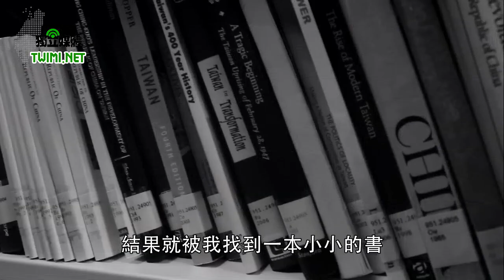台灣英雄史明紀錄片「革命進行式」發表記者會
由立法委員姚文智擔任製作人，紀錄片名家陳麗貴執導，魅力台灣推廣協會出品的台獨運動老將史明的紀錄片，「革命進行式（Su Beng-The Revolutionist）」今天（1/21）舉辦上映記者會，製作人姚文智、導演陳麗貴，與高齡97歲的片中主角史明都親自出席。

史明表示，他從來沒想過自己會成為電影的主角，這是他一生最高的榮耀，最光輝的時刻。史明說，他從年輕抗日，到了中國看到中國欺騙式的革命，回到台灣看到台灣有獨特的生活，獨特的文化，認為台灣應該要獨立才能進步。對於片中提到他的愛情故事，史明說兩人交往從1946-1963年，從中國一起回到台灣，之後又分別前往日本。

史明說，他在日本開了小攤子做生意，賺的錢都匯回台灣從事革命運動，女方對於兩人的未來感到不安與茫然，史明了解女方的擔憂，因此在有共識下分開，之後還曾有見面。問到對於這段感情的失去會難過、不捨嗎？史明說『這問題對我人生不是第一個問題』，他事後解釋，所謂不是『第一個』問題，是指他的人生更重要的事是『革命運動』，不會被兒女私情所影響。

姚文智表示，他在擔任新聞局長時許下一個心願，要把對台灣有貢獻的「真正英雄」的人生事蹟，製作成一系列的「台灣偶像劇」，本片是這個願望的第一次實現。雖然很辛苦，但是他會堅持理想，未來會繼續推動台灣偶像劇的攝製，下一位偶像鎖定是彭明敏教授。

導演陳麗貴表示，史明的一生充滿驚奇，在缺乏影像記載的年代中，要如何透過影像敘事的手法，補足空白的記憶，她和拍攝工作團隊想了幾個辦法，「老照片嗎？」陳導笑說：「進戲院看就知道」。

姚文智表示，本片在籌製過程中雖然在籌資與拍攝都相當艱鉅，但在發行戲院上也有突破，將自2月26日-即228檔期開始，在全國同步上映，包括台北真善美、信義威秀、台中威秀、台南威秀、高雄夢時代喜滿客、屏東中影等戲院（其餘陸續加映中）播出，讓台灣人民最重要的228紀念日，能對這位台灣獨立奮鬥一生的真英雄致敬。